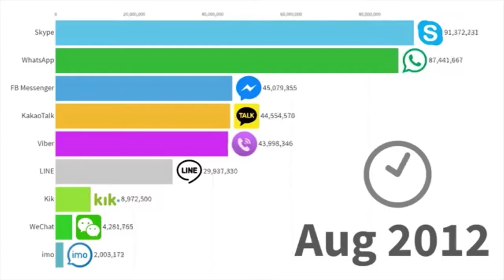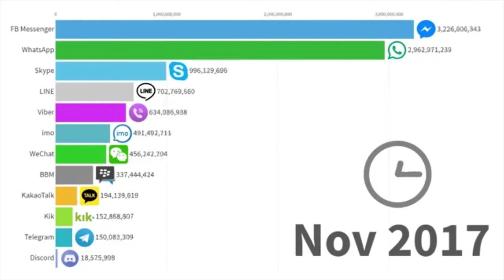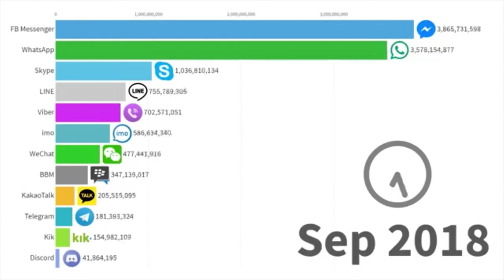Top Downloaded Messengers 2011 2019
Timeline history of the world most popular instant messenger apps (desktop software in early years) starting 2011 up to 2019. Measured by number of monthly active users worldwide.

Data source: market reports, press releases, company SEC filings.